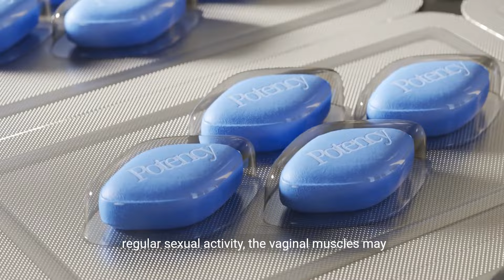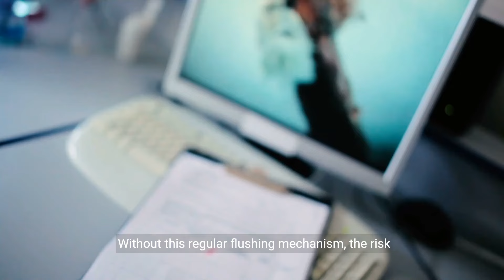Warning: Your Vagina Without Sex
Transcript:
(00:00) what happens to your vagina if you don't have sex for a long time if you abstain from sexual activity for a long period of time several changes may occur in your vagina and reproductive system here are some potential effects of not having sex for an extended period vaginal tightening without regular sexual activity the vaginal muscles may become tighter or less flexible over time this can make penetration uncomfortable or even painful when you eventually resume sexual activity reduced lubrication lack of sexual
(00:33) stimulation can lead to decreased natural lubrication in the vagina as a result vaginal dryness may occur which can cause discomfort during intercourse and increase the risk of vaginal irritation or tears weakened pelvic floor muscles regular sexual activity in orgasms help to strengthen the pelvic floor muscles without this stimulation the pelvic floor muscles May weaken over time increasing the risk of urinary incontinence pelvic organ prolapse and other pelvic floor disorders increased risk of vaginal infections sexual activity can help
(01:07) maintain a healthy balance of bacteria in the vagina by promoting natural cleansing through lubrication and the release of fluids without this regular flushing mechanism the risk of developing vaginal infections such as bacterial vaginosis or yeast infections may increase changes in vaginal pH sexual activity can influence the vaginal pH balance helping to create create an acidic environment that discourages the growth of harmful bacteria and yeast in the absence of regular sexual activity the vaginal pH balance may shift potentially increasing
(01:40) the risk of infection loss of elasticity the vagina is a muscular Canal that can stretch and contract during sexual activity and childbirth without regular stretching and exercise the vaginal tissues may lose some of their elasticity over time leading to a decreased ability to accommodate penetration comfortably emotional impact for some individuals a lack of sexual activity may have emotional consequences such as feelings of loneliness frustration or decreased self-esteem maintaining open communication with your partner or
(02:14) seeking support from a health care provider or therapist can help address any emotional concerns related to sexual activity it's important to note that these potential changes are not Universal and individual experiences may vary additionally resuming sexual ual activity after a period of abstinence may require patience communication and the use of additional lubrication or relaxation techniques to ensure comfort and pleasure if you have concerns about your sexual health or experience persistent discomfort consult with a
(02:47) healthc care provider for personalized advice and guidance